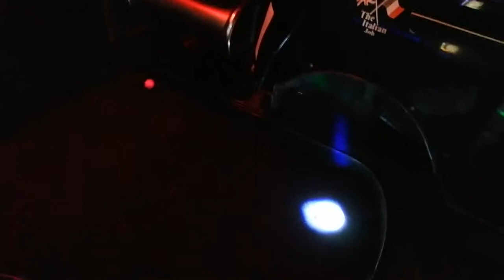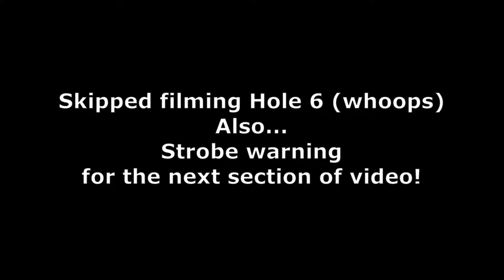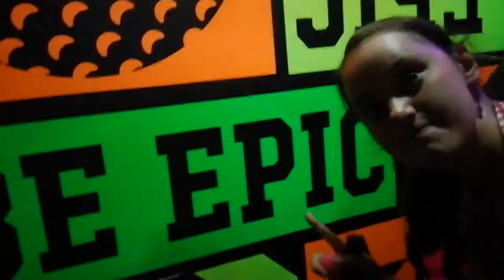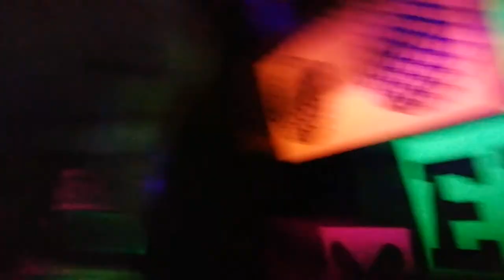Exploring Somewhere New: Junkyard Golf, Leeds - GARY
Aaaaaaaaaaannnnddddd this is the second video! Check out the BOZO course in an earlier video. Challenge Definitely Complete!
This is part two where myself and Summa take on the car themed GARY 9 hole course at Junkyard Golf Club, The Light in Leeds City Centre.

Strobe Warning for this one especially after hole 5 where we venture into the Neon Garage...!

I'll try drag a friend along for the ride too :D

Much love
Challenge Elf